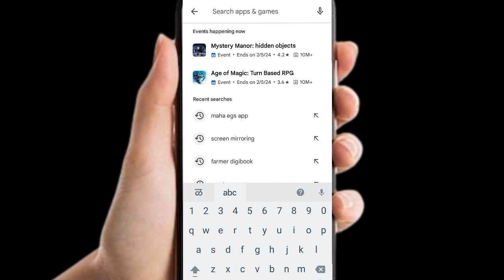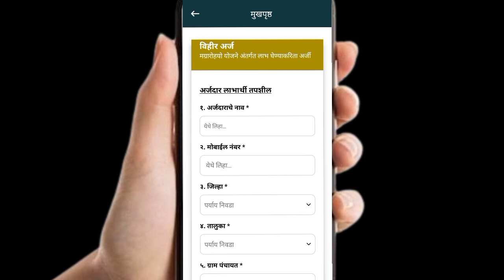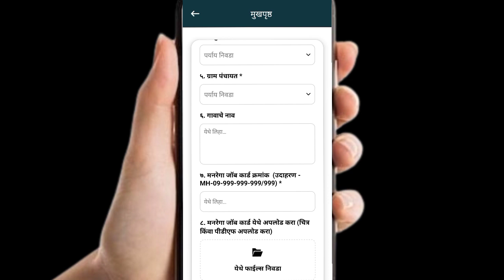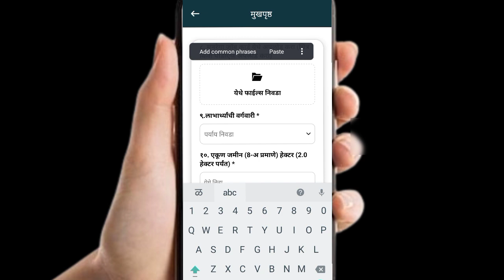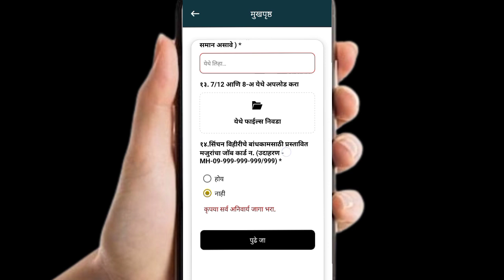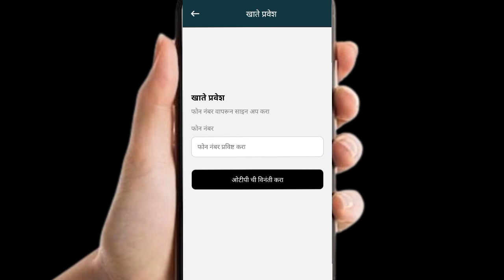New Scheme Maharashtra || vihir anudan yojana maharashtra 2024 || sinchan vihir yojana online form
New Scheme Maharashtra || vihir anudan yojana maharashtra 2024 || sinchan vihir yojana online form || New maharashtra 2024
New Schemes for maharashtra || विहीर अनुदान योजना, असा करा ऑनलाईन अर्ज, ४ लाख अनुदान | Vihir Anudan Yojana Maharashtra Online Apply

vihir anudan yojana maharashtra 2023 online apply
 magel tyala vihir yojana 2023
 Vihir Anudan Yojana online application form Maharashtra
vihir anudan yojana maharashtra
 vihir yojana online application
 sinchan vihir yojana online form
 sinchan vihir anudan yojana maharashtra
 mrgs vihir yojana online registration
vihar anudan yojana online apply
 vihir yojana yojana maharashtra
 sinchan vihir anudan yojana, vihir sinchan yojana maharashtraविहीर अनुदान योजना 2024